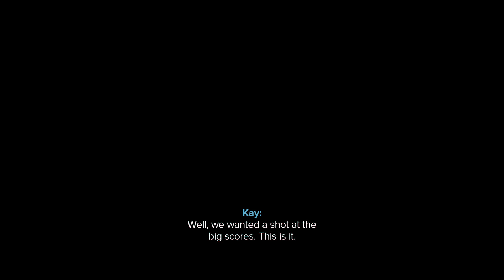Star Wars: Outlaws Playthrough - Part 1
Star Wars: Outlaws Playthrough! Enjoy and have fun!